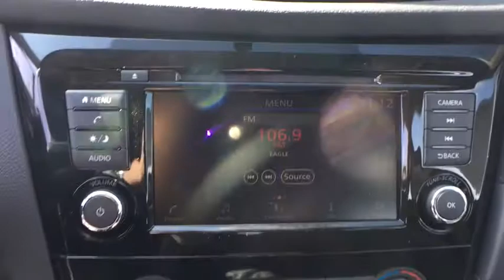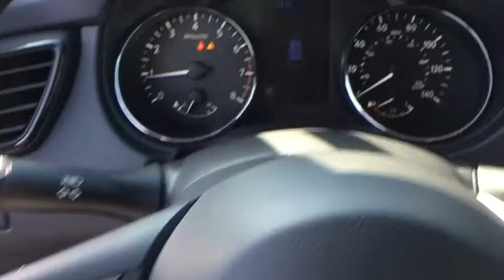2018 Nissan Rogue Ashburn, Manassas, Chantilly, Vienna, Springfield, VA 45103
2018 Nissan Rogue available at Browns Dulles Nissan in Ashburn, Virginia. Servicing the Manassas, Chantilly, Vienna, Springfield, VA area.

50 State Emissions,First Aid Kit,Floor Mats & 2-PC Cargo Area Protector